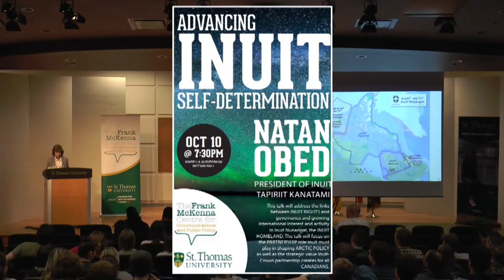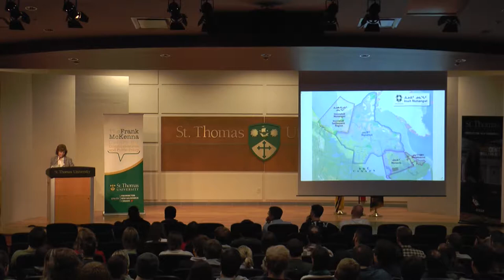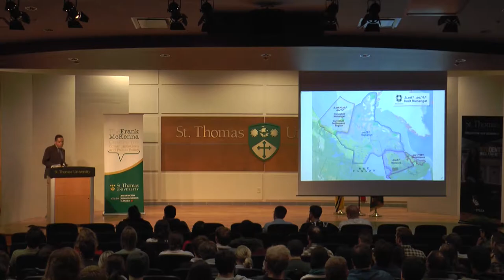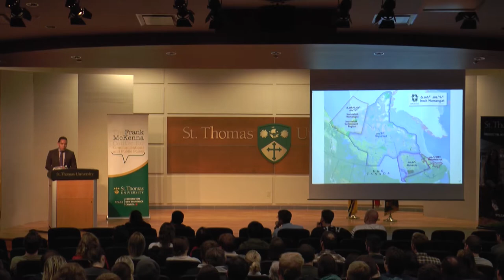Mckenna Lecture Natan Obed Oct 10, 2019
Natan Obed, president of Inuit Tapiriit Kanatami, which represents the more than 60,000 Inuit people living in Canada, delivers a public lecture tonight, Thursday, October 10 at the Kinsella Auditorium as part of the McKenna Centre Distinguished Speaker Series.

In his talk, "Advancing Inuit self-determination amidst growing international interest and activity in our homeland," Obed addresses the links between Inuit rights and governance and growing international interest and activity in Inuit Nunangat, the Inuit homeland.

The talk will focus on the partnership role Inuit must play in shaping Arctic policy as well as the strategic value Inuit-Crown partnership creates for all Canadians.